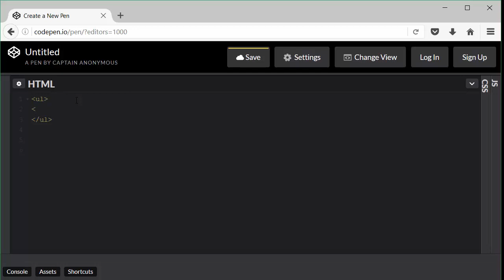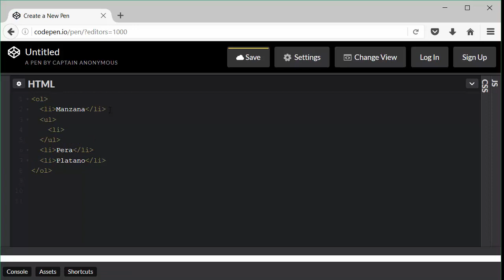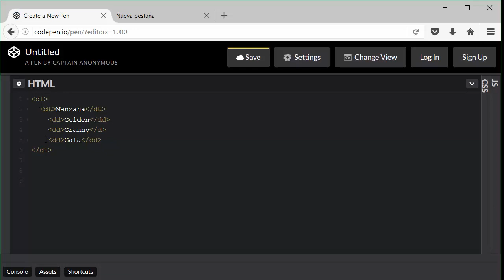[LBR026] - REC3 Listas y listas de descripción